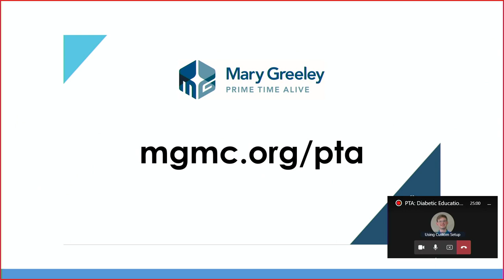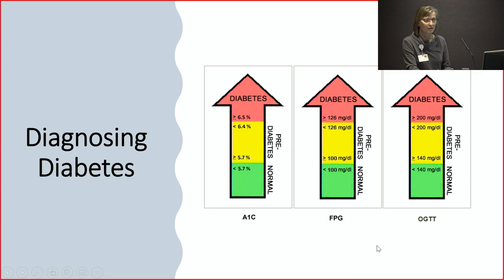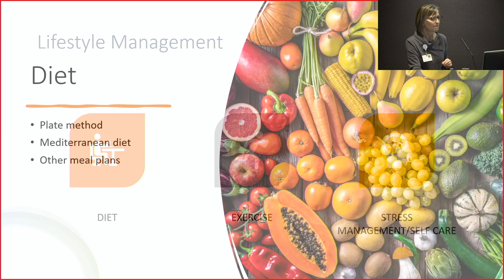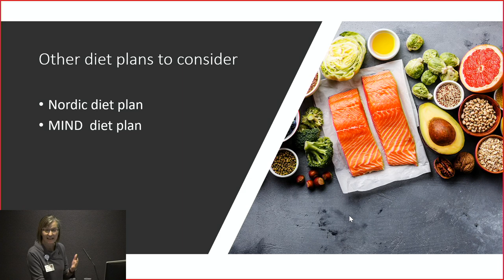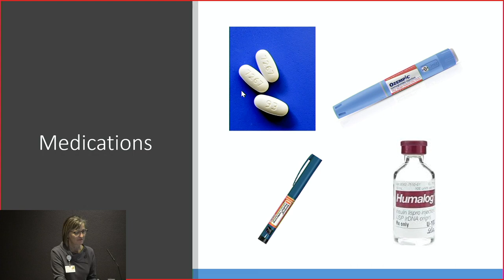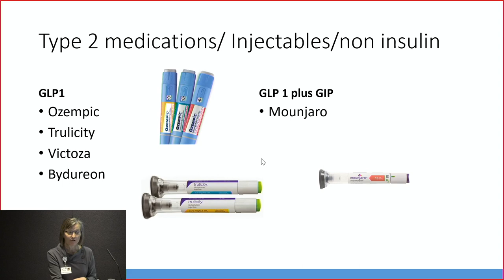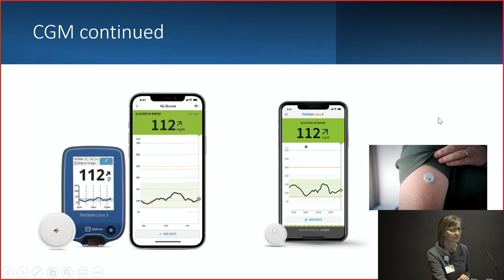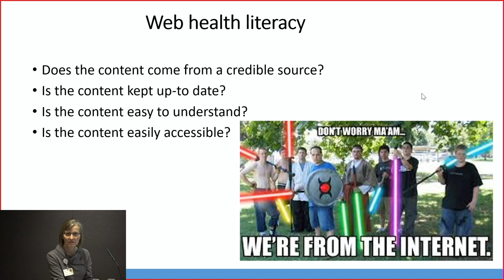Prime Time Alive- Diabetes Education: What's New and Exciting 11/9/22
Lynn Maves, MPH, RD, LD, CDCES
Mary Greeley Medical Center, Diabetes Education